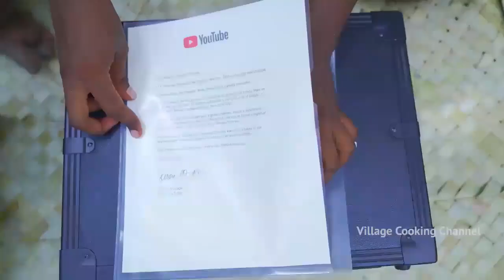‘Village Cooking Channel’ show that attracted over 10.5 million subscribers; Village chefs record